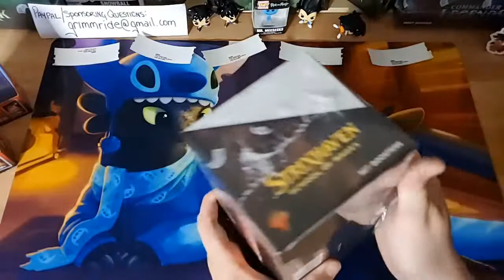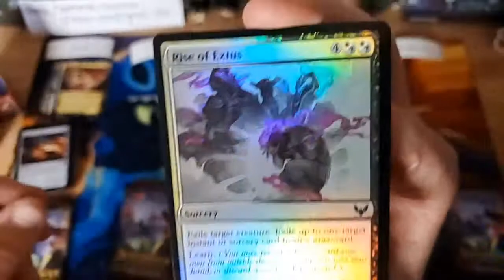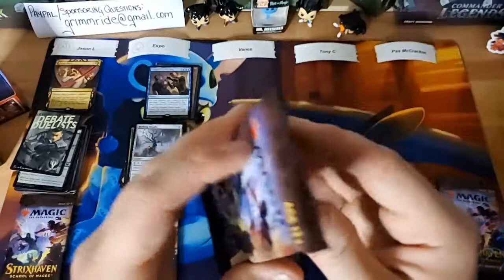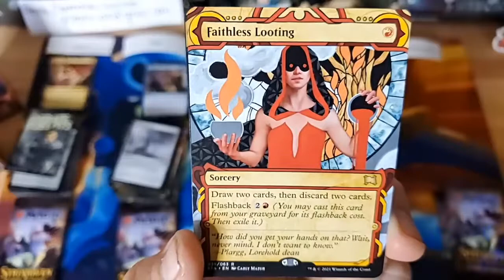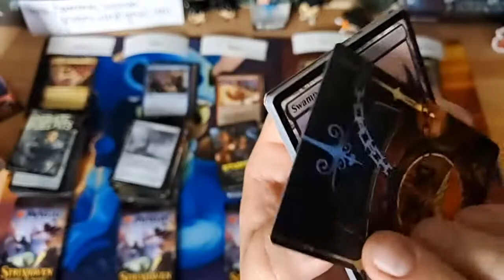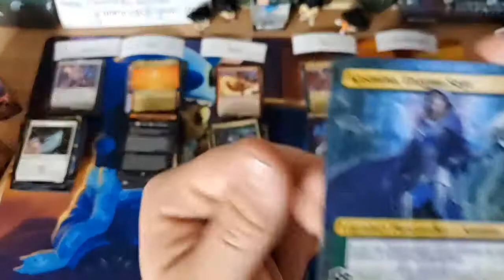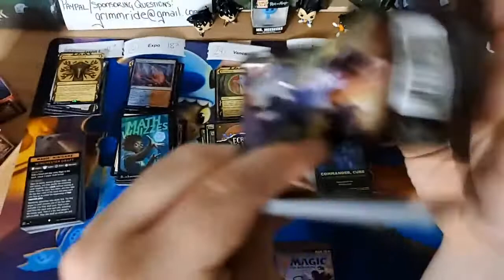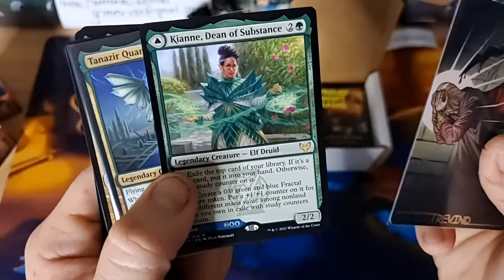Strixhaven Set Box Battle, Pre Release Kits, And More! Let's Go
Who is stoked for pre release! This guy!
We have a planned Strix Set Battle! Plus Pre Release Kits and more.

or Grimm Tutelage MTG

Thanks!